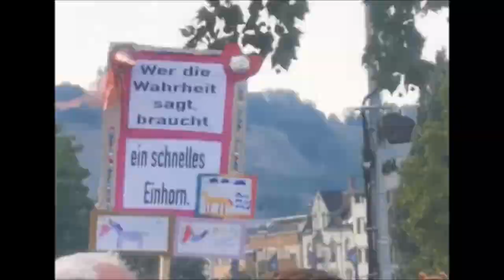Ken Jebsen trägt heimlich eine Schutzmaske/Maulkorb.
Warum versteckt sich Ken Jebsen während einer Rede hinter der Bühne unter einer Decke? Warum trägt er auf dem Weg zu seinem Auto eine Maske?
Hat er etwa doch Angst vorm CV? Warum so auffällig unauffällig? Es hätte doch gereicht wenn er sich den Maulkorb erst im Auto angelegt hätte.